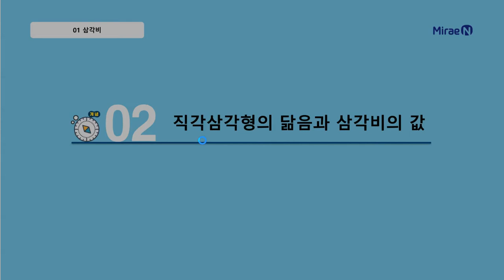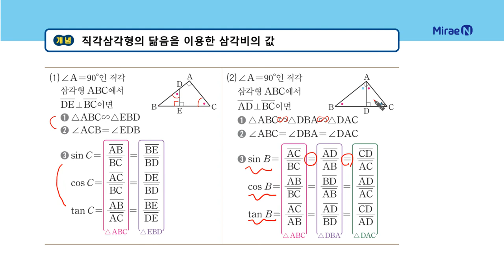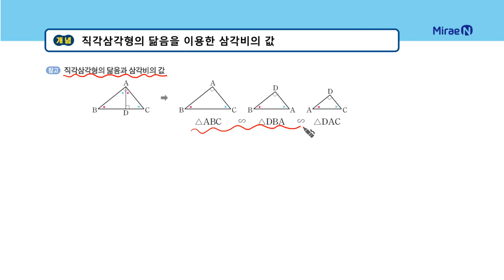올리드 중3하 1단원 02 직각삼각형의 닮음과 삼각비의 값_일타강사 장이지쌤 직강